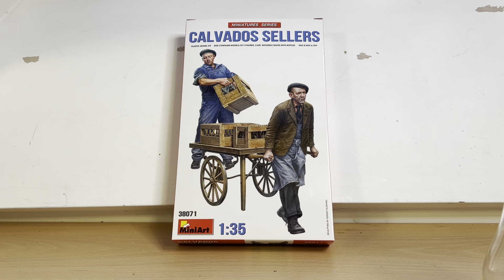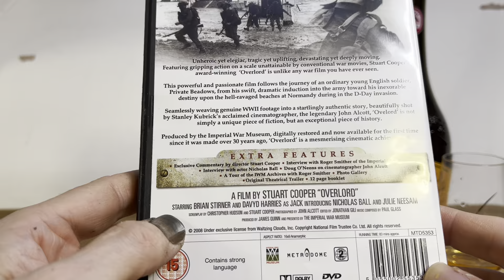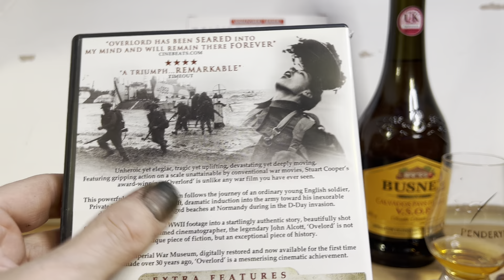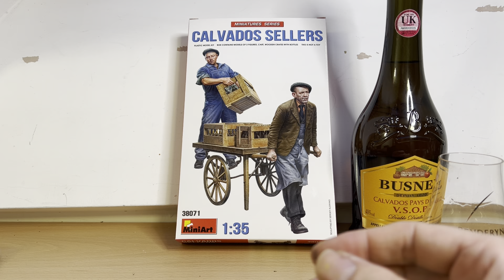WHATS IN THE BOX? MINIART 38071, 1/35; CALAVADOS SELLERS. KIT REVIEW No. 94.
I hope you enjoy this video. This is my ninety fourth  "WHATS IN THE BOX" kit review and I hope to be completing this model when  i have the necessary skills to do it the justice it deserves in a bout 10 years time. I have a model collection/stash of 33-40 1/72 Spitfires which i am currently building badly for the amusement or to the annoyance of my fellow Youtubers, As my competence levels are not sufficient to complete this model it will be held in reserve for when i deem the time is right. If you would like to see the of 33 Spitfires there is a link to my collection below. As a novice modeller my intention is to learn the various assembly techniques and skills required, especially that of painting, so as i can produce half decent looking models, I concluded the best way to do this is to start with something simple, personally i think the best way to learn a new skill is repetition; try, try and try again. Hopefully by completing these 33 Spitfire models i will learn a few tricks of the trade. Whilst doing this I am also hoping to improve my VERY basic Youtube skills, so far just uploading these videos has resulted in tantrums of titanic proportions, yes unfortunately i am also techno-phobic.

Everything featured in this video has been paid for out of my own pocket. I am not endorsed by any person or company mentioned in this video.